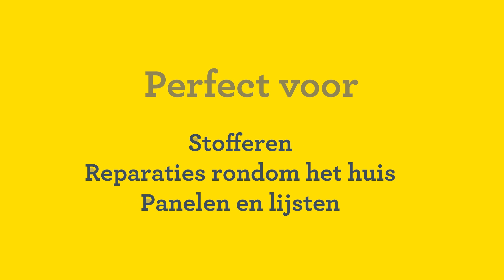Rapid BTX553 Accutacker 18V P4A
Krachtige tacker voor nieten en brads. De Rapid BTX553 onderscheidt zicht doordat deze krachtig genoeg is om nieten van 8 mm tot 20 mm te verwerken. Rapid nr. 53 dundraadnieten zijn ideaal voor het bevestigen van materialen zoals textiel, leer, hout, plastic, karton, rubber en synthetische stoffen. Verwerkt ook Rapid nr. 8/15-20 mm brads, voor werkzaamheden zoals houtafwerking en panelen waarvoor brads geschikter zijn.

De instelbare slagkracht met zes standen maakt het gemakkelijker om te werken met verschillende lengtes nieten en brads en diverse materialen. Precisie met LED licht aan de voorzijde. De BTX553 beschikt ook over een praktische LED-indicator die de laadstatus van de accu toont.

De Rapid BTX553 maakt deel uit van Bosch's POWER FOR ALL ALLIANCE (P4A). Hierbij is het mogelijk dezelfde accu te gebruiken voor 18V P4A producten van Rapid en merken als Bosch, Gardena, Gloria en Wagner. We raden de Bosch P4A 2,5 Ah accu aan, die tot 2.500 schoten per acculading geeft. Inclusief 312 stuks (2 strips) 10mm nieten. Accu en oplader niet inbegrepen, apart verkrijgbaar.